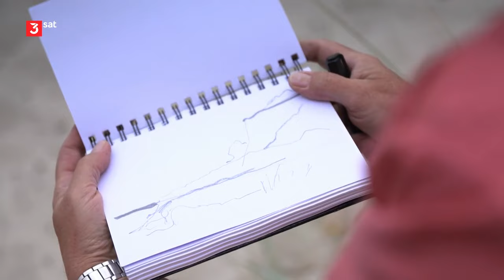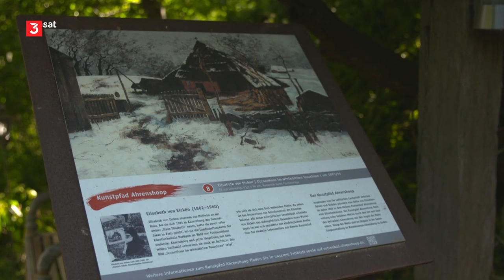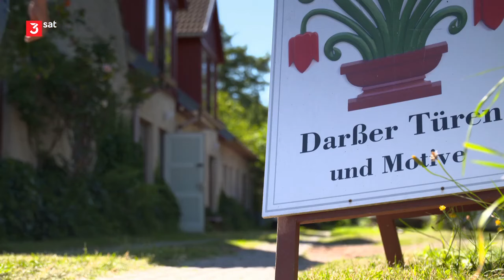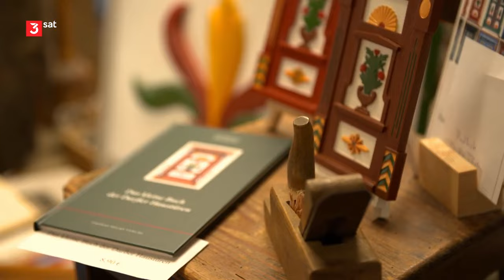Fischland-Darß-Zingst | ... mit Judith Rakers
Im hohen Norden Mecklenburg-Vorpommerns liegt die Halbinsel Fischland-Darß-Zingst.
Entlang der 45 Kilometer langen Küstenlinie formen Wind und Wellen das Land.
Schon zu DDR-Zeiten war die Halbinsel begehrtes Urlaubsziel für Jung und Alt.
Ein Glückspilz, wer dort einen Ferienplatz ergattern konnte.
Der Darß, wie die Halbinsel auch kurz genannt wird, liegt zu großen Teilen im Nationalpark Vorpommers.